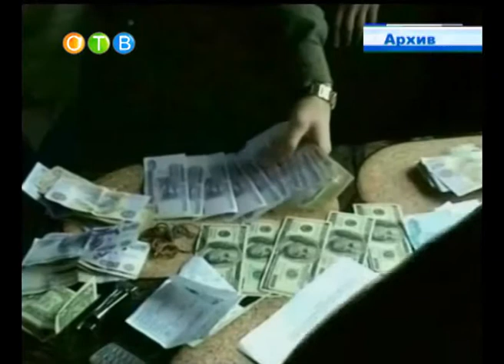Акция «Сообщи, где торгуют смертью».wmv